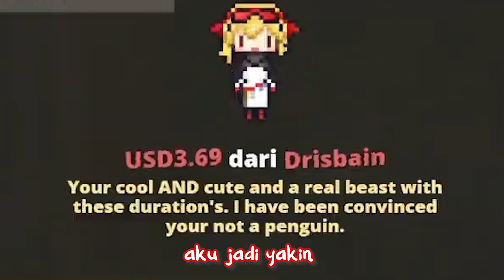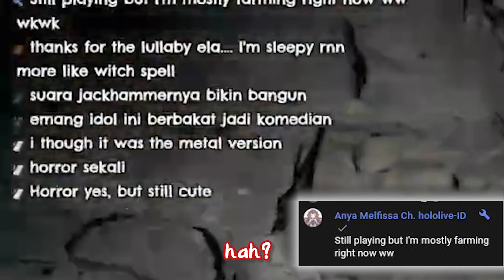Momen Anya mampir stream Kaela bikin dahlah + Nina Bobo Kaela [HoloClip Sub ID]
jameet, jamet...

||Stream Source||
【Rust】#7 ok, it's season 3【Kaela Kovalskia / hololiveID】